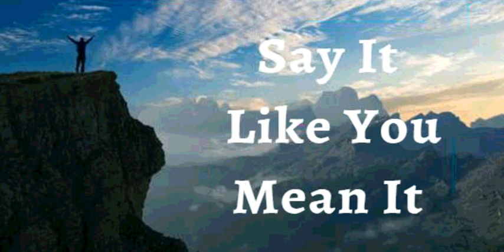29thOctober 2023 Say it Like you Mean it (Audio in Spanish)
29 de Octubre del 2023

YO DECLARO que Dios está haciendo que todas las cosas me ayuden para bien. Él tiene un plan maestro para mi vida. Puede que haya cosas que no entiendo ahora mismo, pero no estoy preocupado. Sé que todas las piezas no están aquí todavía. Todo se está uniendo para mi bien, porque yo le amo mi Dios y soy llamado conforme a Su propósito. Veo el plan increíble de Dios que me lleva a lugares con los que nunca soñé. Esta es mi declaración.

Camino en la conciencia de que estoy en unidad con Jesucristo. A través del Espíritu, disfruto de la Gloria de la vida de resurrección de Cristo en mi cuerpo. Ninguna enfermedad o dolencia puede ser sostenida en mi cuerpo porque estoy unido al Señor y soy un espíritu con Él. Amén

YO SOY FUERTE (EFESIOS 6:10)
YO SOY SANO (1 PEDRO 2:24)
YO SOY BENDECIDO (EFESIOS 1:3)
YO SOY ENRIQUECIDO (2 COR 8:9)
YO SOY PODEROSO (ISAIAS 40:29)
YO SOY UNGIDO (1 JUAN 2:20)
YO SOY LIBRE (JUAN 8:36)
YO SOY EL AMADO DE DIOS (MARCOS 1:11)
YO SOY UNA SEMILLA PRECIOSA (LUCAS 8:15)
YO ESTOY LLENO DE SAVIA Y VERDE EN EL SEÑOR (SALMO 92:14)
Y AUN EN LA VEJEZ ESTARÉ VIGOROSO Y FRUCTIFICARÉ (SALMO 92:14)

30 de Octubre del 2023

Yo DECLARO que Dios va delante de mí haciendo derechos los lugares torcidos. Él ya ha alineado a las personas correctas, las oportunidades y soluciones correctas para mí. Ninguna persona, ninguna enfermedad, ninguna decepción, puede detener Su plan. Lo que Él ha prometido en Su Palabra siempre sucede. Su Palabra es la máxima autoridad en mi vida. Esta es mi declaración.

Mi mente no está limitada o derrotada por las circunstancias de la vida porque está floreciendo con La Luz de la Palabra de Dios. Siempre tengo pensamientos de paz, alegría, victoria, prosperidad y buena salud. No vivo una vida natural sino sobrenatural en cada situación. Amén

YO SOY FUERTE (EFESIOS 6:10)
YO SOY SANO (1 PEDRO 2:24)
YO SOY PODEROSO (ISAIAS 40:29)
YO SOY UNGIDO (1 JUAN 2:20)
YO SOY LIBRE (JUAN 8:36)
YO SOY EL AMADO DE DIOS (MARCOS 1:11)
YO SOY UNA SEMILLA PRECIOSA (LUCAS 8:15)
YO ESTOY LLENO DE SAVIA Y VERDE EN EL SEÑOR (SALMO 92:14)
Y AUN EN LA VEJEZ ESTARÉ VIGOROSO Y FRUCTIFICARÉ (SALMO 92:14)

EL ESPÍRITU DE DIOS MORA EN MI Y SE COMUNICA CON MI ALMA
EL ESPÍRITU DE DIOS Y MI ALMA VIVEN EN MI CUERPO FÍSICO
EL ESPÍRITU DE DIOS DA ORDENES A MI ALMA. MI ALMA ESCUCHA, RECIBE Y DA INSTRUCCIONES A MI CUERPO Y MI CUERPO OBEDECE